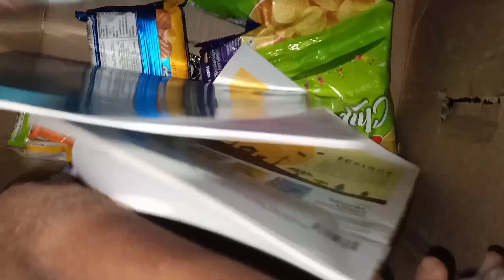16Th years of Birthday celebration // বোম ধামাকা হোল 🥂🥃